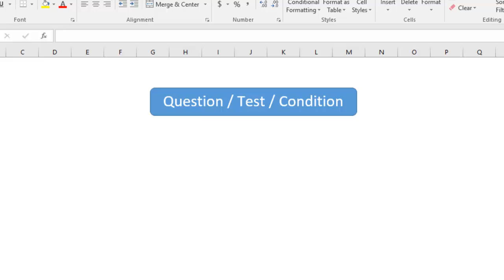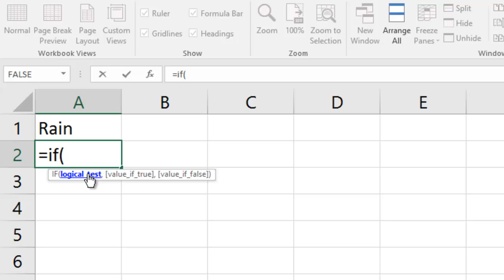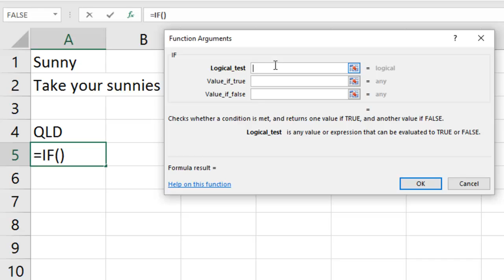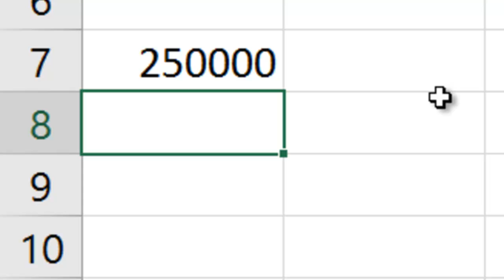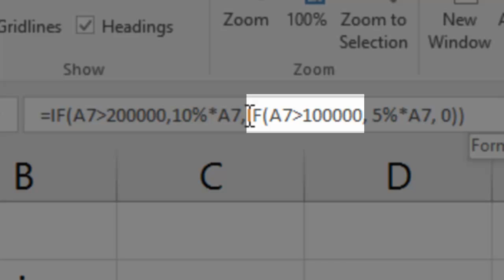Excel IF Functions For Beginners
Master the Excel IF formula within 5 minutes. Get your IF statements working perfectly and avoid the common mistakes.

The Excel IF function is one of the most useful because you can introduce flow and logic into your workbook.

It allows you to TEST  ONE THING.

If the result is TRUE, do A. If the result is FALSE, do B.

 - how to create an IF function from scratch, step-by-step
 - the pitfalls to watch out for
 - easier ways to get the job done
 - how to take it to the next level with multiple IF formulas

Lots of tips along the way.

This video is designed for people who have never used an IF function before. If you want something more complex including nested multilevel IF statements and how to use IF with VLOOKUP and IFERROR etc., go to this video:

😃 TIME CODES (click the link to go directly to that topic in this video)
 - (0:00) Intro to the IF function
 - (0:25) Overview of IF logic
 - (0:43) Example 1a - weather - the visual logic
 - (1:06) Example 1b - weather - the IF formula
 - (2:13) Example 2a - State of Origin - the visual logic
 - (2:29) Example 2b - State of Origin - the IF statement
 - (3:01) Example 3a - Sales commission (1 level) - the IF statement
 - (3:41) Example 3b - Sales commission (2 levels) - the IF statement
 - (4:16) Deconstruction of a 2 level (multi-level) IF statement

I trust you found this video useful. What ONE thing resonated with you the most? Go get 'em.

😃 HIRE JASON to fix your broken spreadsheets or to get private 1-on-1 Zoom coaching

(free training on the blog)